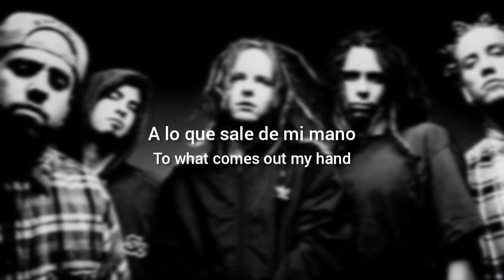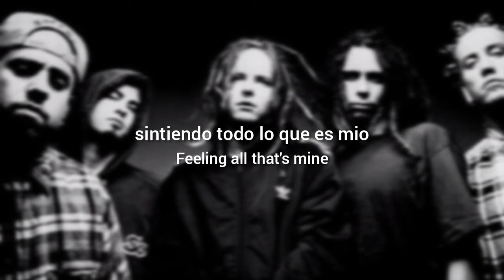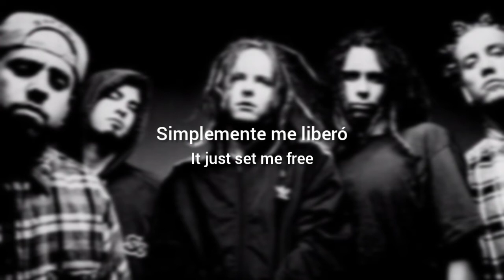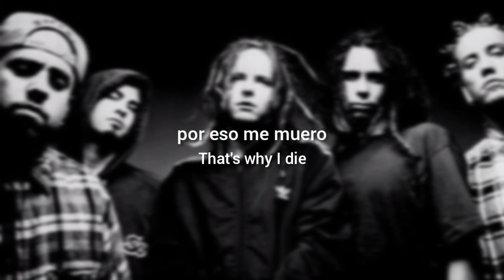Korn - Ass Itch (Lyrics Sub Español & Ingles)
“Ass Itch” trata sobre el cantante principal Jonathan Davis que pierde la motivación para escribir música porque siente que se está apoderando de su vida.